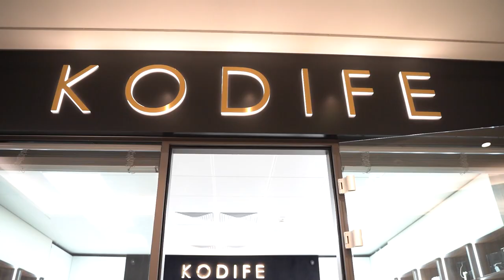KODIFE- новият парфюмен бутик в София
“Възглавницата ми ухае на теб!”. Фраза, която почти всяка жена се радва да чуе и начинът, по който много мъже казват “Липсваш ми и искам да те видя” без да го признават буквално.

Освен трайността на парфюма, за ароматите са важни още куп компоненти, които да съблюдаваме. Да избереш точния парфюм за себе си е като да срещнеш точната любов. Задачата е трудна, но това не бива да ни отказва. Защото, ако си достатъчно упорит, ще се намерите.

С много шампанско и хубави емоции бе открит парфюмерийният бутик KODIFE в хотел Милениум в София. Пред камерата на Code Fashion Елица Стойчева ни среща с дизайнерите на парфюми Еми Чезарони и Анджело Кароли, които ни въведоха в тайнствения свят на ароматите и са в България специално за старта на бутика за нишова парфюмерия. Сред светските личности, които посетиха събитието, бяха и най-известният ерген в държавата Виктор Стоянов, човекът глас Красимир Аврамов, Ники Кънчев, Доротея Борисова, моделите Никол Предьова и Марина Войкова, Асдис Ран, собственика на дерматологично студио DermaLife Виктория Стефан, Ивана Скендерова, Веселка Крачунова, Йордана Димитрова, ПР специалистът Ники Николов, дигиталният маркетолог Ален Попович.